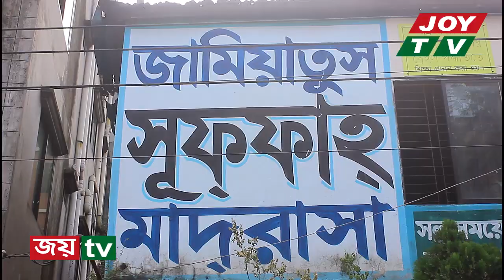স্মাইল এবং এক মহীয়সী নারীর মহৎ কাজ । Joy Tv । Dhaka